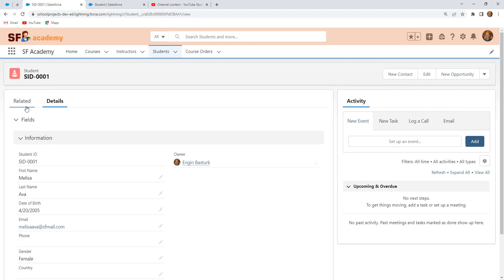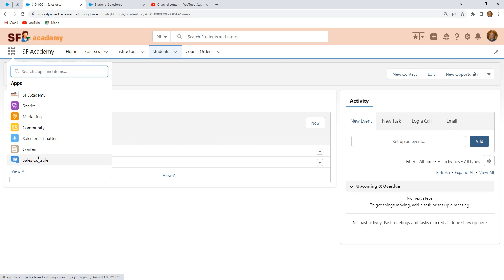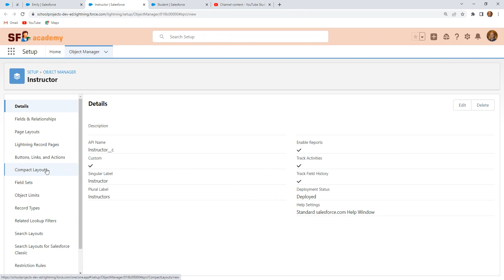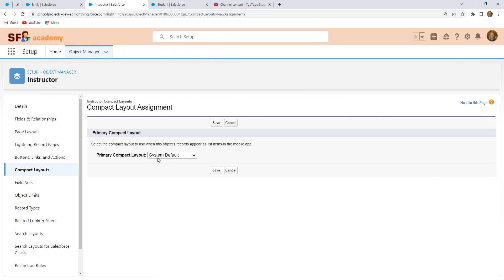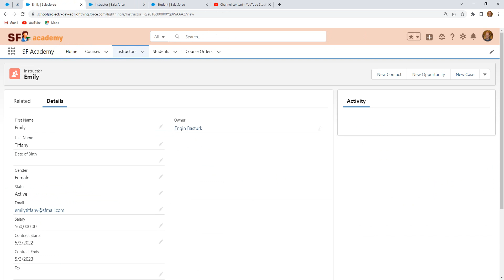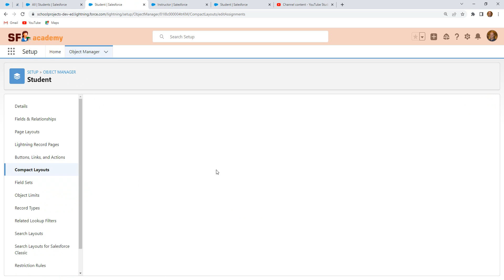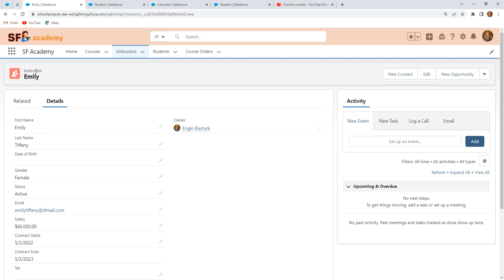Salesforce 23 | Compact Layout (Highlight Panel) Ekleme